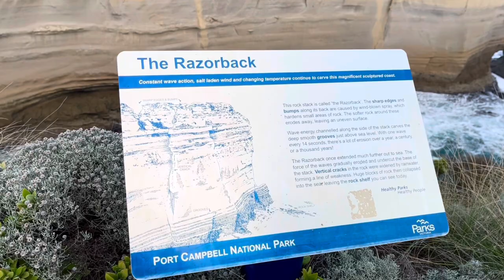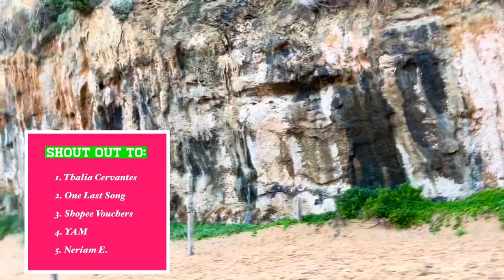Shipwreck Survivors Story | Love Story? | Darlyn Jame